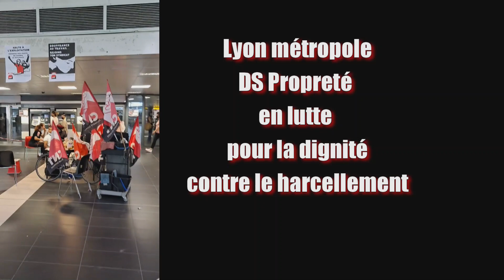Arc En Ciel Nettoyage Métropole de Lyon : grève contre les brimades et harcèlement.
Ils travaillent pour Arc en ciel nettoyage, sous traitant de la métropole de Lyon au nettoyage des locaux de la gare routière de Lyon Perrache. Face aux humiliations, brimades et harcèlements, ils se sont mis en grève.

Le PRCF 69 est venu leur apporter le soutien des communistes et leur donner la parole.

Facebook.com/PRCF.Initiative.Communiste